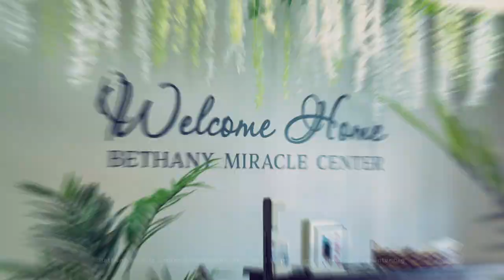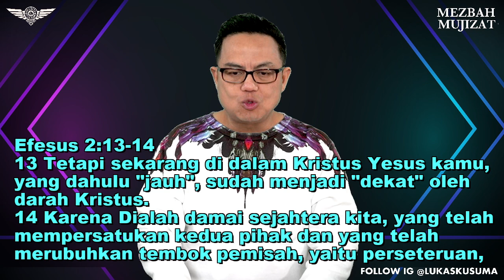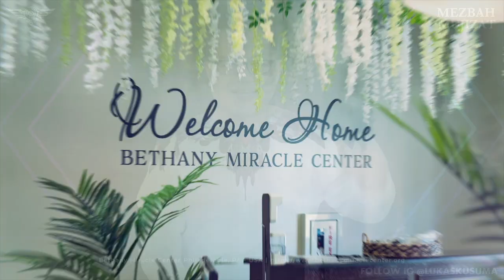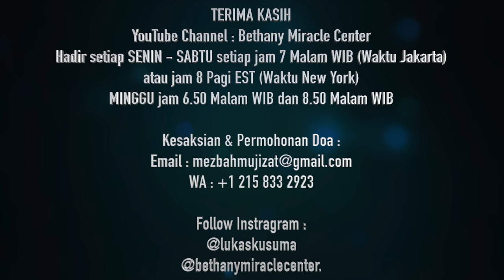BERKAT BAGI PEMBAWA DAMAI - Ps Lukas Kusuma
Terima Kasih sudah Setia Mengikuti Program YouTube

YouTube Channel : Bethany Miracle Center Hadir setiap SENIN - SABTU setiap jam 7 Malam WIB (Waktu Jakarta) atau jam 8 Pagi EST (Waktu New York)

Persembahan ONLINE :
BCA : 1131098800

Ibadah Raya :Minggu 8AM & 10 AM
AGC ( Arrow Generation ) : Sunday 12 PM